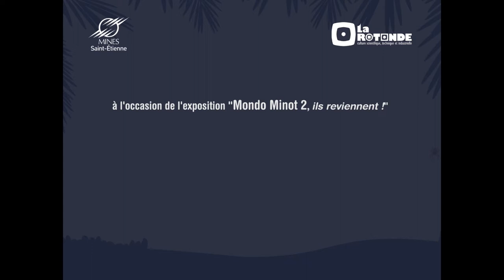[Exposition ]Timelapse - une yourte dans La Rotonde !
Timelapse : Une yourte dans la Rotonde ?

Après avoir créé en 2012 Mondo Minot et suite au formidable succès de cette exposition/ateliers pour les enfants, La Rotonde sort ses crayons, ses feuilles et vous prépare une nouvelle version : Mondo Minot 2 , ils reviennent !

La yourte a retrouvé sa place au cœur de cette exposition. En son sein, les enfants sont invités à faire une pause le temps d’une lecture ou d’un conte.
3 heures de montage et une équipe motivée auront suffit pour installer la yourte. Ouverture de l'exposition prochainement !

Mondo Minot 2
Du 1er février au 17 juillet 2016
au CCSTI La Rotonde, 158 cours Fauriel - 42000 Saint-Étienne